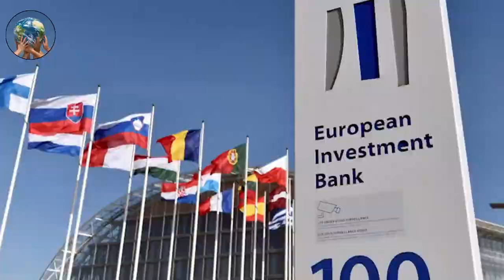10 Hidden Facts About Brazil That They Didn't Want You to Know.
Prepare to be amazed as we uncover ten hidden facts about Brazil that will leave you in awe. From stunning natural wonders to cultural treasures, Brazil has it all. Let's get started!